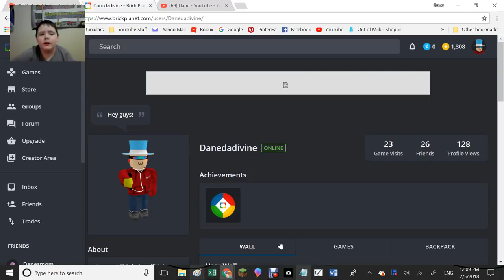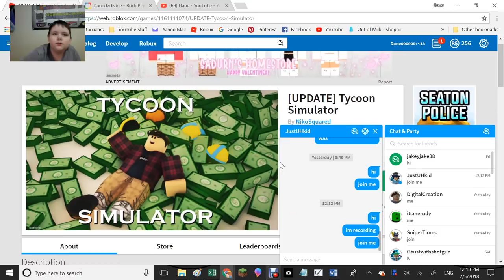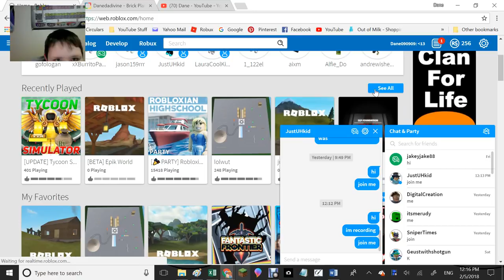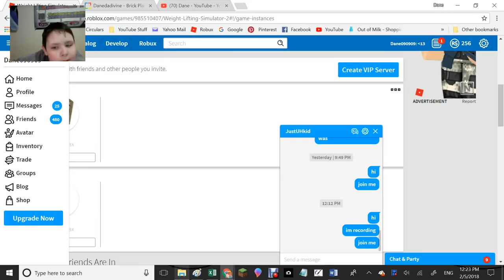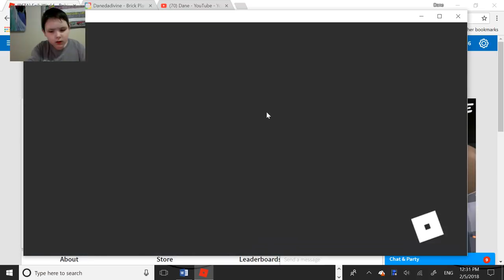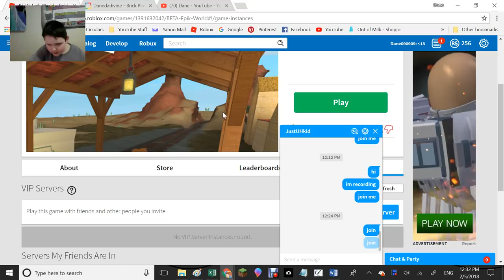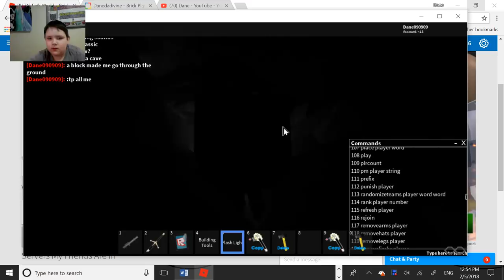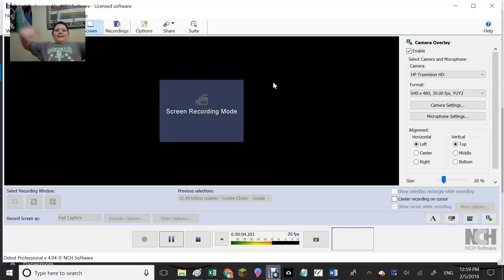60K SUBS!!! | roblox #32 | brickplanet #1